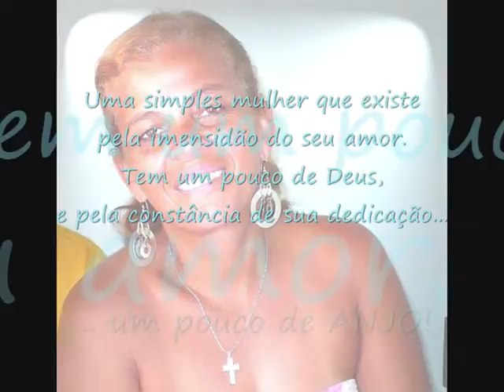Parabéns Mãe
Homenagem Especial ao Niver de Mamis